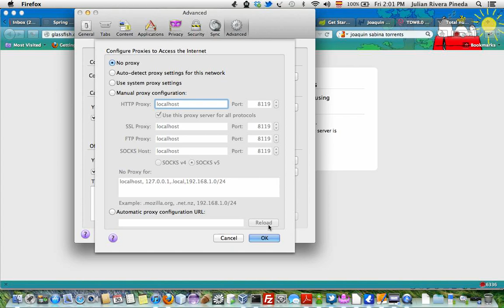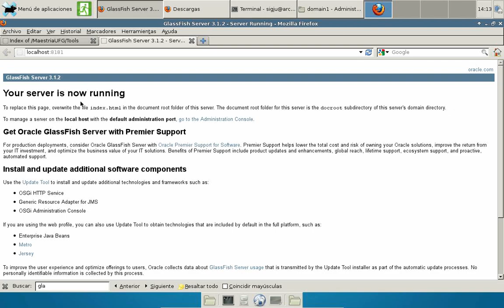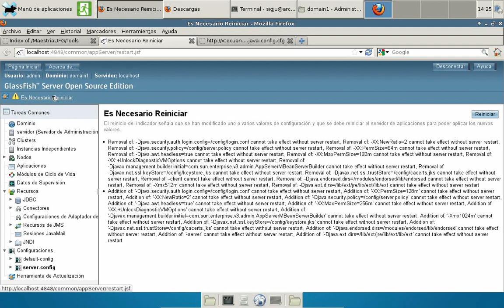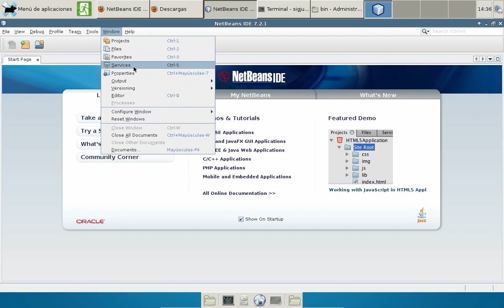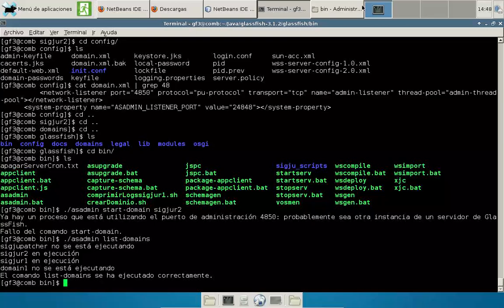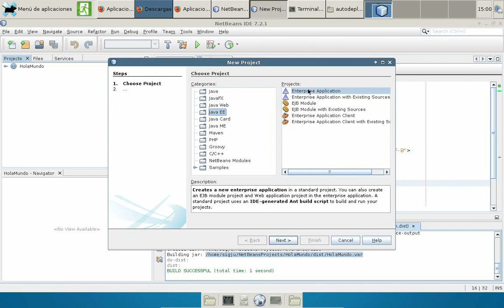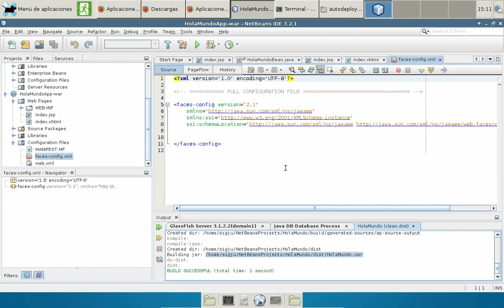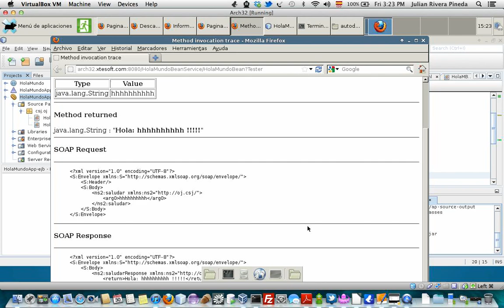Instalación Básica de Glassfish Video 1